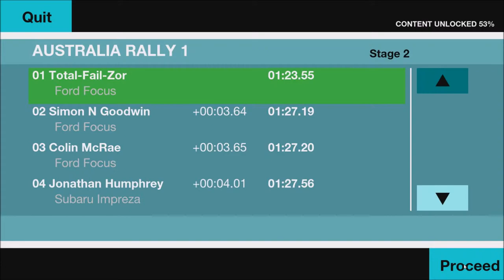Colin McRae Rally Remastered Edition - Australia Rally 1 - Stage 2